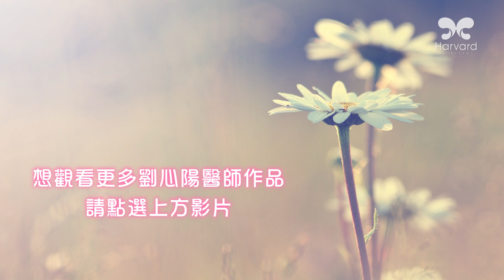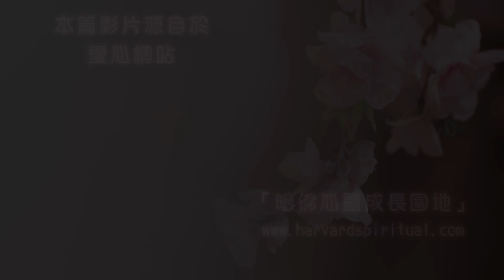劉心陽醫師【潛意識對話DIY】舒服愉快地入眠S-c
「轉化潛意識」是提升心靈最佳模式
本語音引導可協助你「轉化潛意識」

在寧靜放鬆中
進入深層睡眠